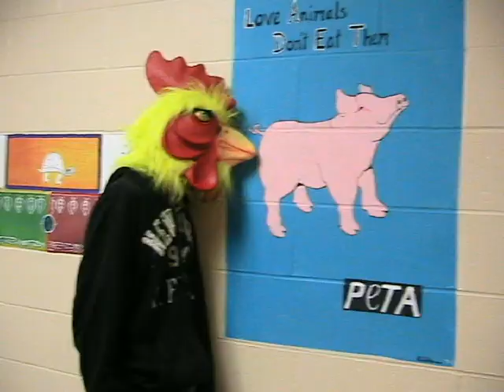Plot Twist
Media video I made in school. It's stop action animation. There is no plot. Oh the irony of the title.